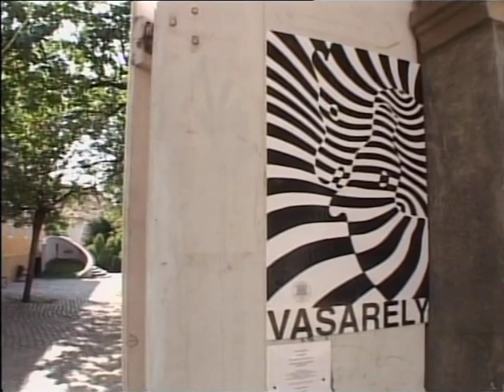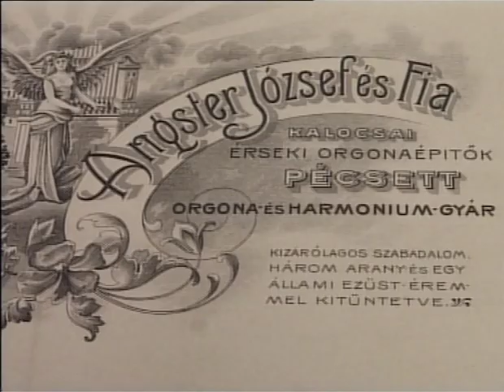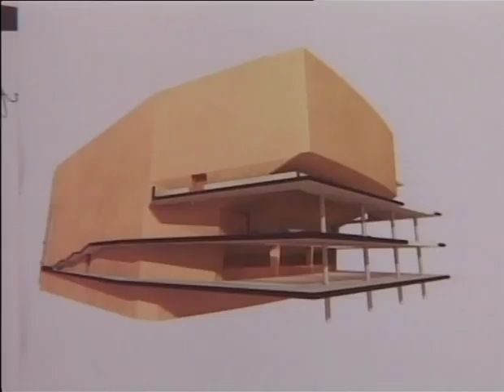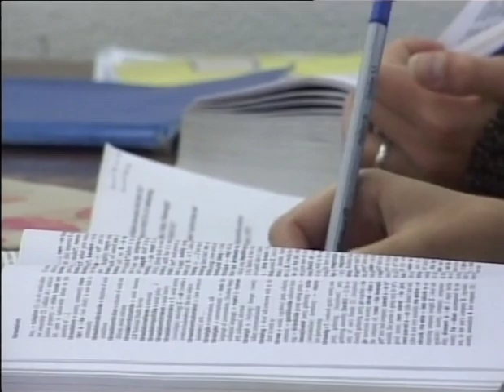Fórum - EKF Pécs 2010 - Hol tartanak az előkészületek? (2008.01.31.) Pécs TV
Idő:00:53:50
Műfaj: fórum

Tartalom:
- Az Európa Kulturális Fővárosa projekt jelenlegi álláról beszél Mészáros András, a Pécs2010 Európa Kulturális Fővárosa Program főigazgatója
- A Pécs 2010 EKF program nagyberuházásai: a Nagy Kiállítótér helyzete
- A Pécs 2010 EKF program nagyberuházásai: a Zsolnay Negyed
- A Pécs 2010 EKF program nagyberuházásai: pécsi Konferencia- és Koncertközpont
- A Pécs 2010 EKF program nagyberuházásai: a Dél-Dunántúli Regionális Könyvtár és Tudásközpont
 - A Pécs 2010 EKF program nagyberuházásai: közterületek és parkok megújítása